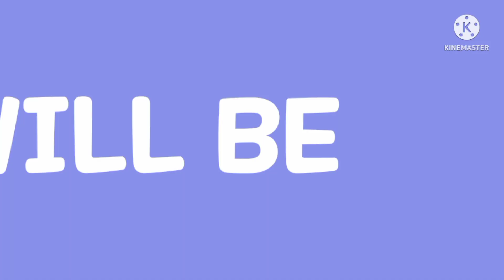THIS IS HOW DELICIOUS SHRIMP TO COOKED, IT TASTES MORE UNIQUE COMPARED TO OTHER DISHES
Shrimp Recipe